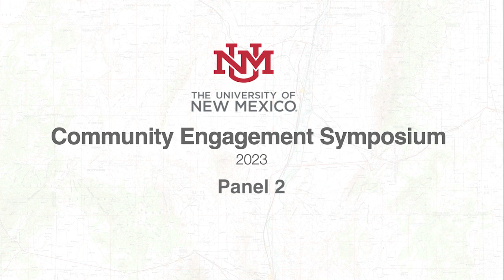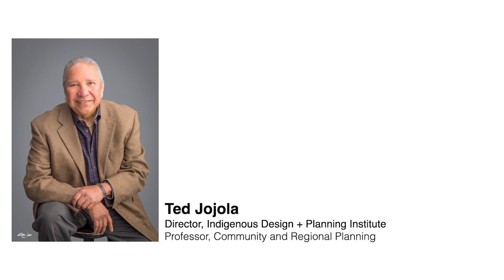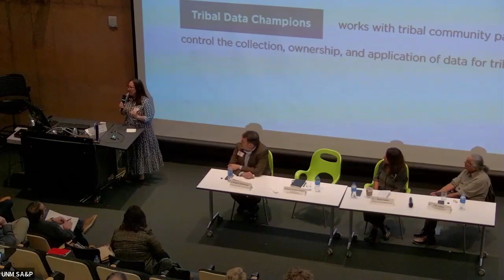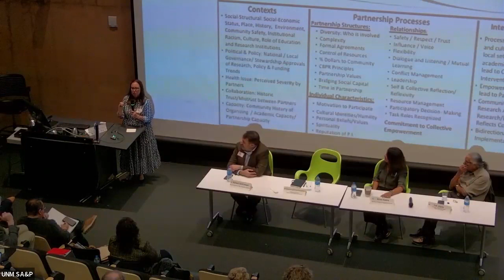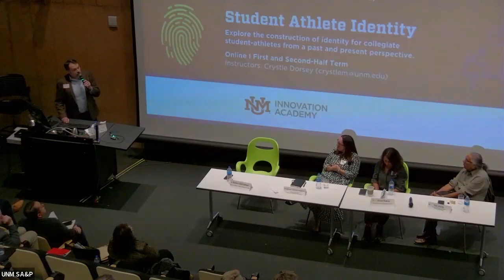UNM Community Engagement Symposium 2023 :: panel2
Ted Jojola
Director, Indigenous Design + Planning Institute

Kiran Katira
Director, Community Engagement Center

Shannon Sanchez-Youngman
Associate Director, Center for Participatory Research

Robert G. (Rob) DelCampo
Executive Director of Corporate and Community Engagement